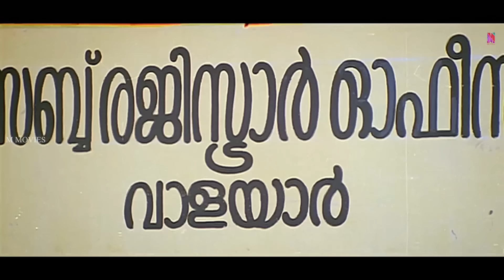"നീ ആഞ്ഞ് വലി.."| Jayasurya Malayalam Movie | Malayalam Comedy Scene | Kerala House Udan Vilpanakku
Kerala House Udan Vilpanakku (transl. Kerala House on immediate sale) is a 2004 Indian Malayalam-language comedy drama film directed by Thaha, starring Jayasurya, Harisree Asokan, Cochin Hanifa, and Narendra Prasad. The film deals with the problems faced by the protagonist in selling his property which is located in Kerala-Tamil Nadu border in Walayar. It was panned by the critics as well as the audience. This movie was actor Narendra Prasad's last film.

The movie tells the story of Dineshan Kondody who tries to sell a house situated on the Kerala-Tamil Nadu border, only to liquidate his debts. The plan fails when he realizes that part of the property belongs to someone in Tamil Nadu.